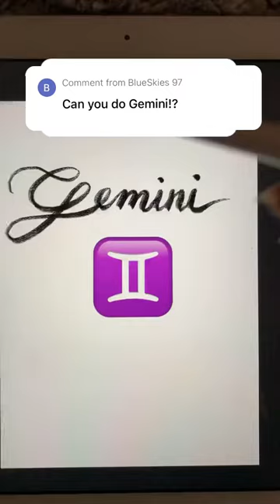Gemini as a Mermaid 🧜‍♀️